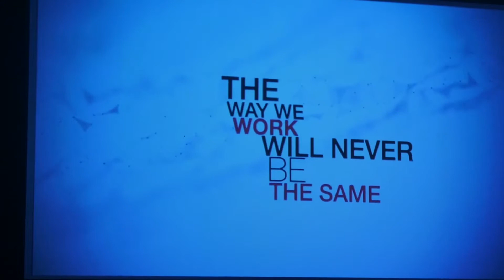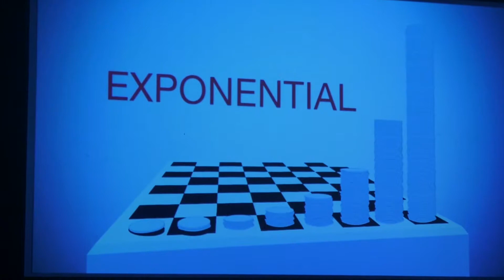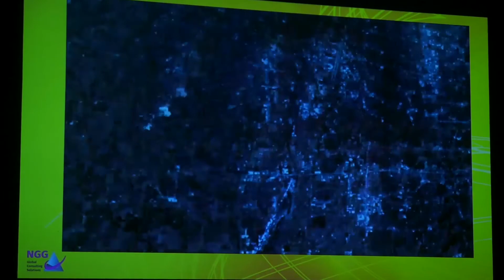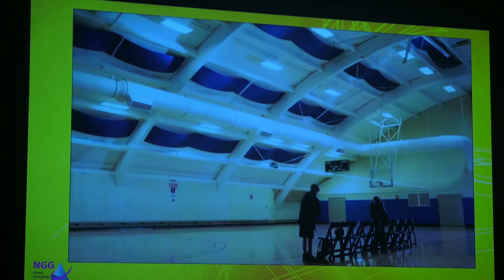הפסגה הבינלאומית ה - 18 לניהול שרשרת האספקה - מר רמי יאולוס, מנכ"ל, נירם גיתן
הרצאה בנושא עידן הדחיפות - טרנספורמציה ארגונית בעולם של הפרעה